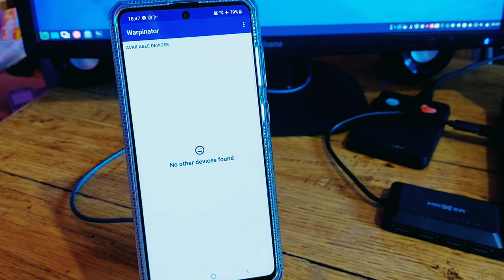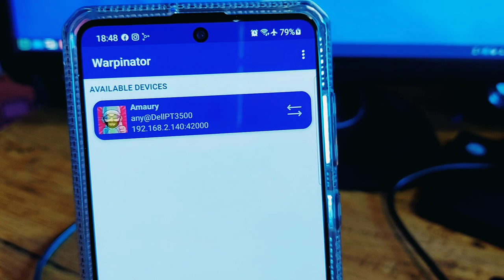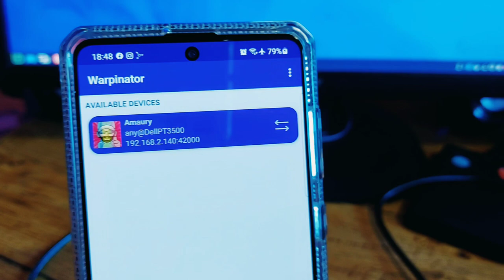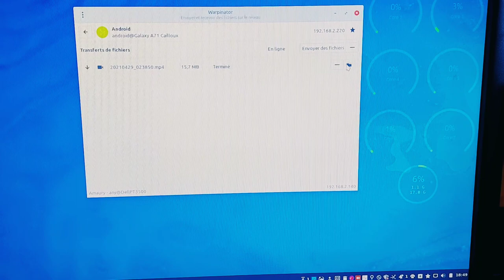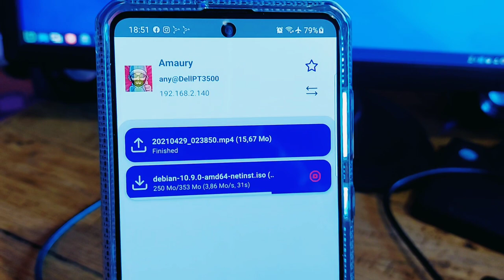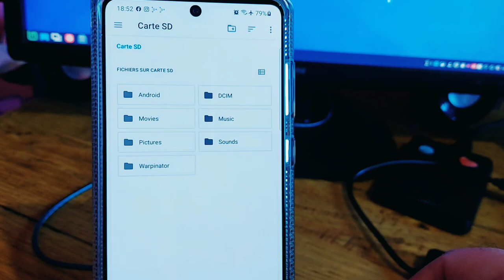🍿 Relax dans le fauteuil ☕ ▶ Je teste Warpinator Android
Merci, et à bientôt ailleurs 🤙

Encore dans mon fauteuil jaune moutarde délavé (😜), je teste vite fait Warpinator sur mobile Android 😮
Si jamais, voici le dernier article de blog traduit en provenance de chez Mint, et dans ce dernier bien entendu, est fait l'annonce de la version mobile de Warpinator 👍➡️